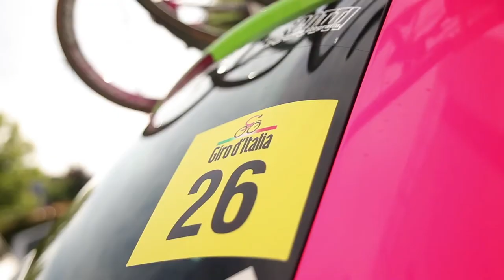Fulcrum Teams: Lampre Merida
Starting from the 2013 UCI World Tour season, Team Lampre-Merida has chosen Fulcrum as the partner for the wheels mounted on their bikes.
From the Northern Classics to the Tour de France, the carbon wheels processing know-how has been put at the disposal of champions as Michele Scarponi, Damiano Cunego and Filippo Pozzato ready to challenge the other bigs of the peloton.

A partire dalle stagione 2013 del World Tour UCI, il Team Lampre-Merida ha scelto Fulcrum come partner per le ruote da montare sulle proprie bici.
Dalle Classiche del Nord fino al Tour de France, il know-how nella lavorazione delle ruote in carbonio è stato messo a disposizione di campioni come Michele Scarponi, Damiano Cunego e Filippo Pozzato pronti a sfidare gli altri big del gruppo.